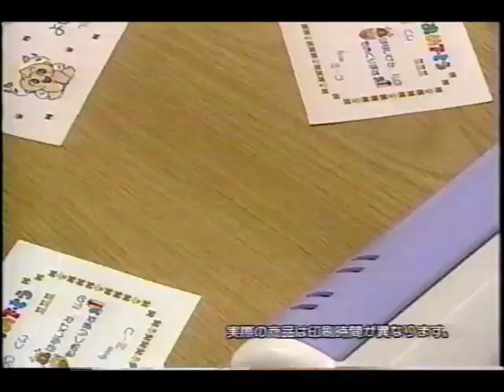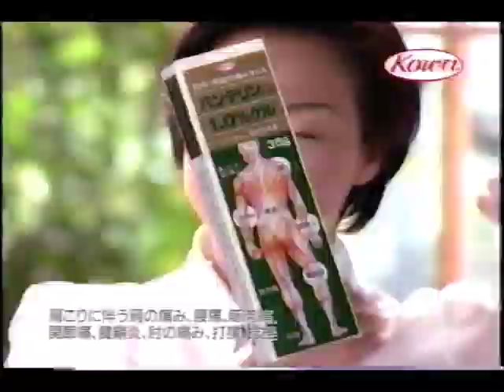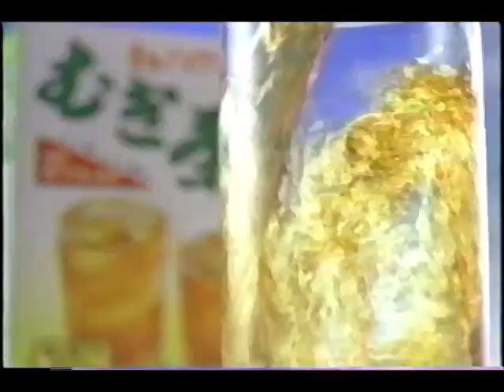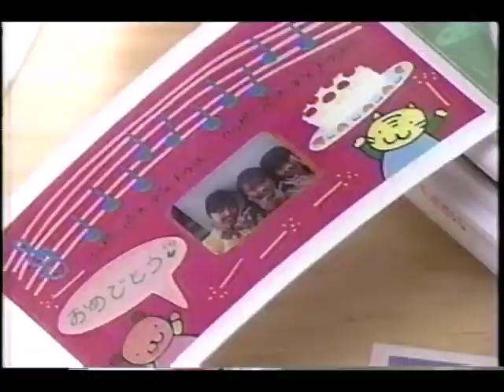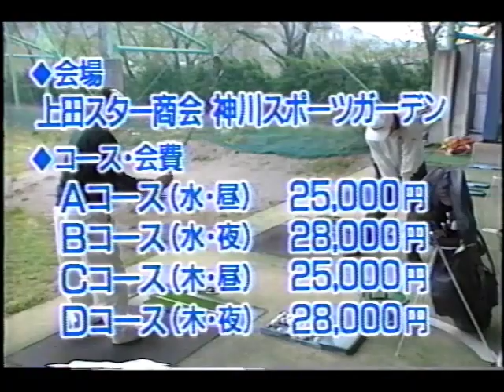1997年5月頃のCM その3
番宣・総理と呼ばないで／トミー・ポラロイドカメラ／トミー・プリンシー／ハウス・こくまろカレー／コーワ・バンテリン／カネボウフーズ・氷点棒／番宣・京都祇園入り婿刑事事件簿／マクドナルド・ハッピーセット／国際フォーラム'97in長野／トイザらス／番宣・ミセスシンデレラ／トミー・シャベッチ／AGF・フリフリシェイク／アスキー・ミニ四駆GBレッツ＆ゴー／ハウス・むぎ茶／ハウス・いただきレンジ／ISCスイミングクラブ／番宣・発掘あるある大事典／トミー・ピアスアート／ハウス・フルーチェ／番宣・いいひと。／コーワ・QPコーワゴールドA／梅垣義明グレイテストツアーinJAPAN'97／番宣・総理と呼ばないで／トミー・フォトセラージュ／トミー・ピッチーズ／NBSわ～くわくプレゼント／番宣・ハンマープライス／第40回NBSゴルフスクール上田会場／番宣・鬼平犯科帳／日本民間放送連盟